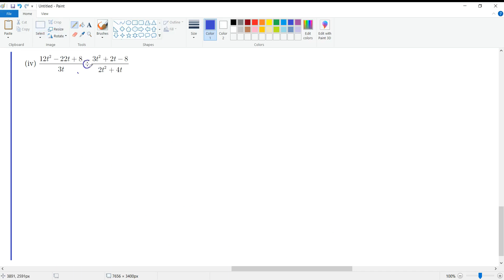10 Maths - Unit 3 - Algebra - இயற்கணிதம் - Exercise 3.5(3)